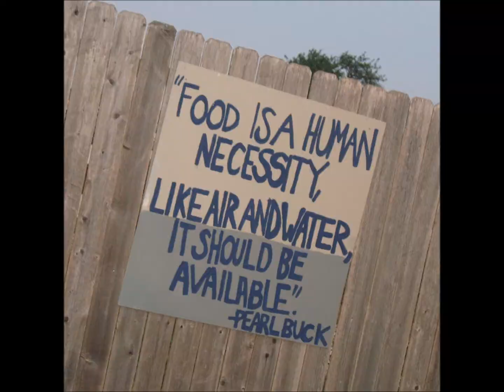YouChoose On YouTube: CUMAC 80s Night On Uncle Floyd Radio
Uncle Floyd reads a spectacular announcement on his Uncle Floyd Radio Show about CUMAC '80s Night, taking place Saturday, April 27, 2013 simultaneously at the Red Bank United Methodist Church and the Chatham United Methodist Church.  The evening is fueled by YOUR song requests - so make them NOW by clicking

We're raising money for CUMAC, one of New Jersey's most pivotal food banks.  They need you as much as you need to have some fun - '80s style.  So choose your venue and choose your song.  But hurry!  There are only a handful of song requests available for Red Bank and Chatham.  Do it this second.  Go on.  Seriously.  Like, c'mon!

By the way, you can listen to Uncle Floyd radio

If you're from Jersey, you know Uncle Floyd.  Listen, mmkay?